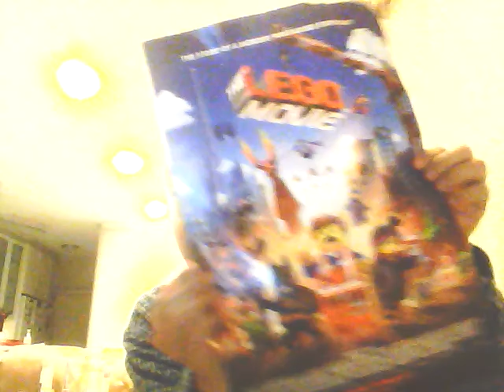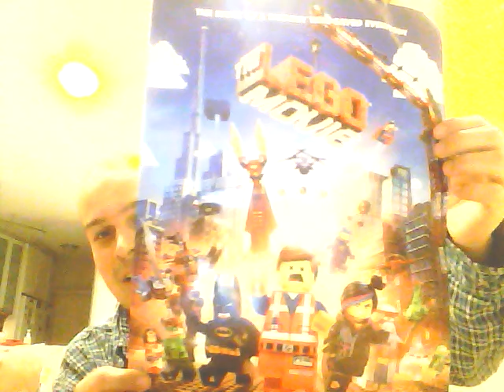The Lego movie=New animated classic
From that title you can tell I really adored this movie.I talk briefly about this really cool Lego flick.